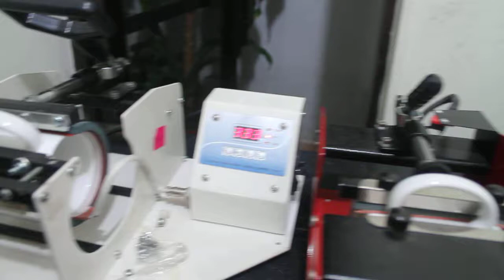Sublimacion de mugs con diseños personalizados, el mejor regalo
Medellin - Colombia